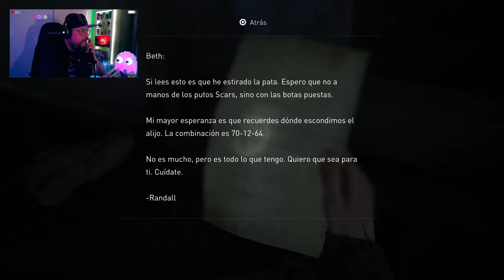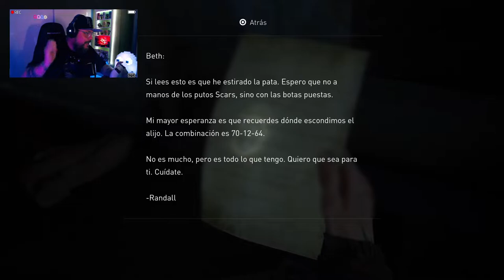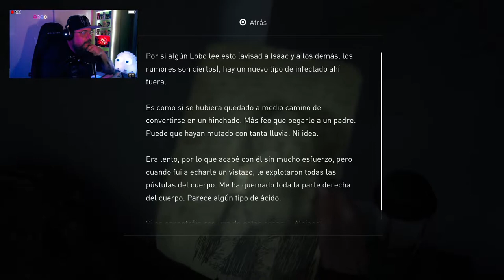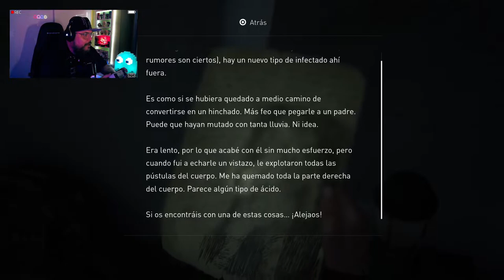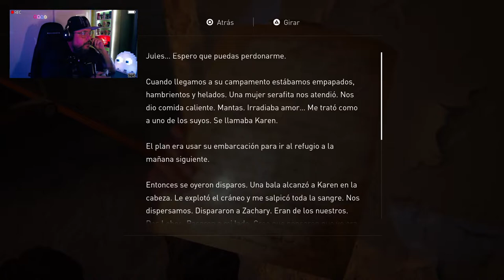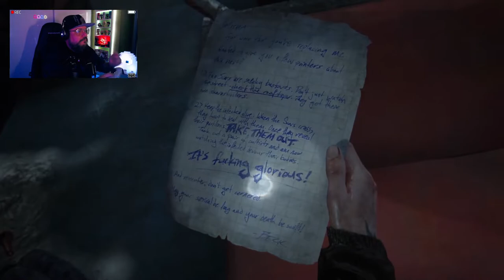The Last of Us Part II PS5 #12: El Acuario.